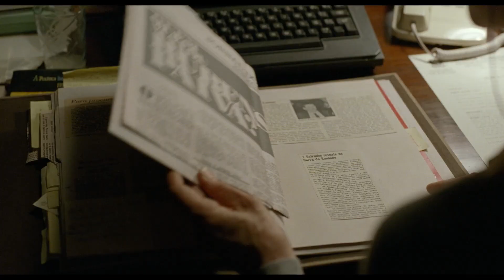I'M STILL HERE Trailer (2024)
PLOT: Brazil, 1971: a country in the tightening grip of a military dictatorship. A mother is forced to reinvent herself when her family's life is shattered by an act of arbitrary violence.